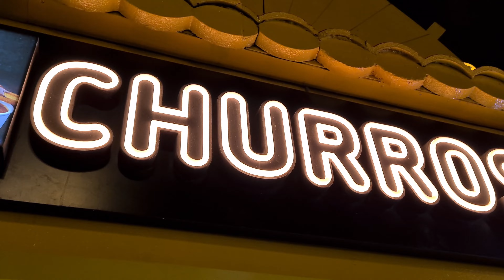Global Village Dubai | UAE | Africa Pavilion | Shea Butter | African Dance | Shopping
In this video, we take you on a journey through the vibrant and diverse Global Village in Dubai, UAE. As one of the most popular tourist attractions in the region, Global Village offers a unique and immersive experience that celebrates the culture, entertainment, and cuisines of more than 80 countries from around the world.

From thrilling rides and live performances to shopping for exotic handicrafts and sampling mouth-watering international cuisines, there is something for everyone at Global Village. You'll be amazed by the festive atmosphere, lights, and colors, and entertained by the diverse range of activities that the park has to offer.

Join us as we explore the many wonders of Global Village, from the exciting amusement park rides and games to the lively performances and concerts featuring international artists. We'll also take a look at the delicious food from around the world, as well as the unique shopping experiences where you can find souvenirs and handicrafts that are perfect for gifts or personal keepsakes.

Whether you're traveling with family, friends, or solo, Global Village is a must-visit destination that promises to be an unforgettable experience. So come and immerse yourself in the diversity and fun of Global Village, and create memories that will last a lifetime.